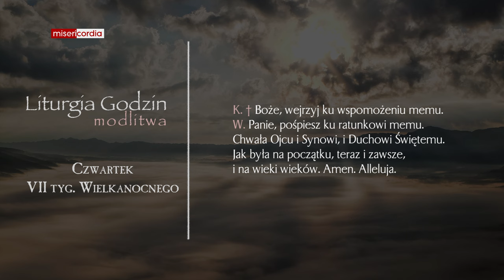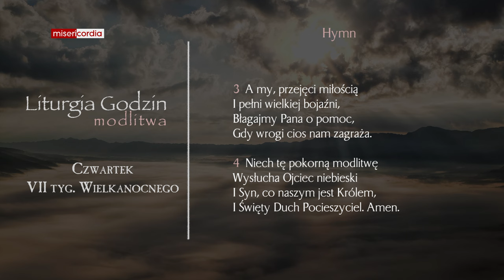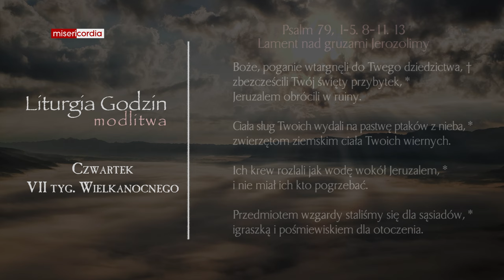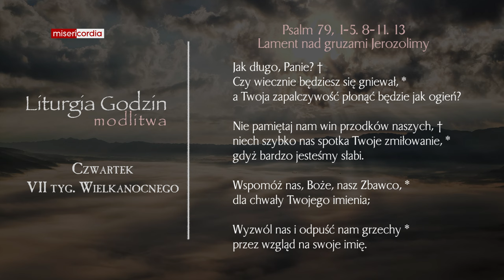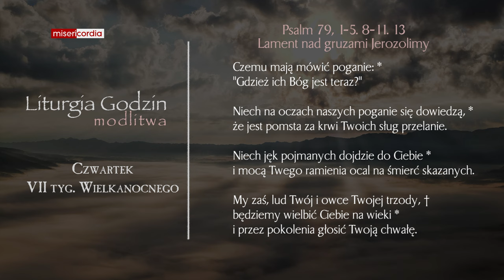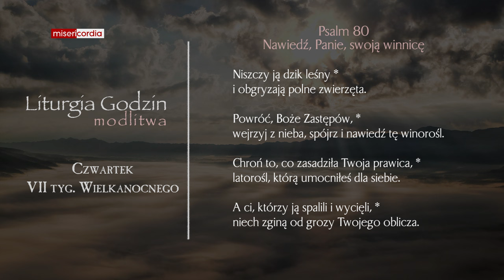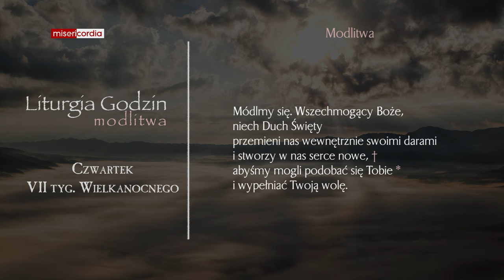Liturgia Godzin | Modlitwa Południowa | Czwartek, VII tyg. Wielkanocnego